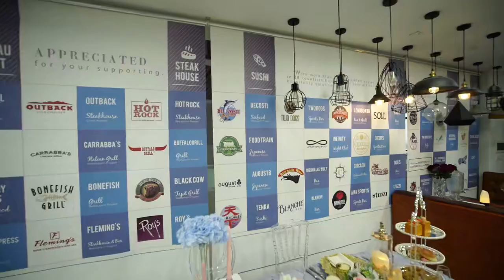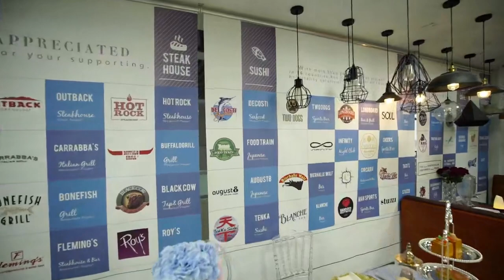portacandele in ottone | La società cinese fornisce un servizio unico per l'industria della risto...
Ron Group è una multinazionale specializzata nel settore della ristorazione e dell'ospitalità con oltre 16 anni di esperienza in Cina, portacandele in ottone esporta in 89 paesi e ha 4500+ clienti, Ron Group ti aiuta a risparmiare più del 65% dei costi, i nostri portacandele in ottone hanno 3 anni di garanzia.

Contattateci
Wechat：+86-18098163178